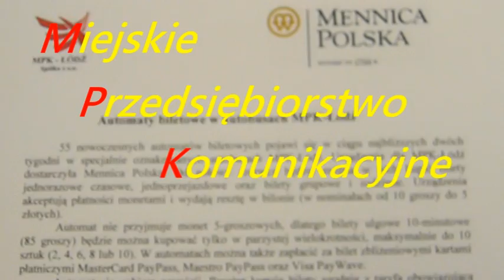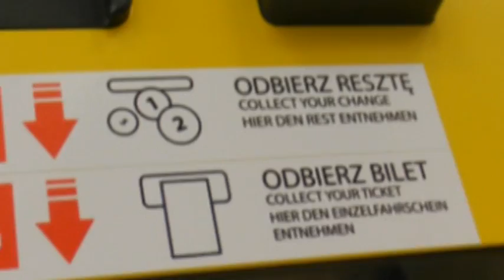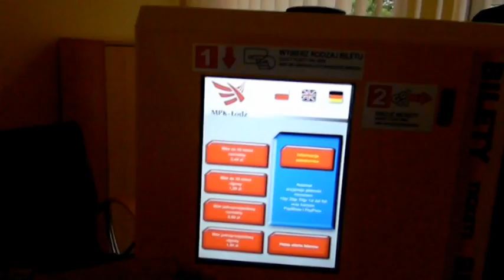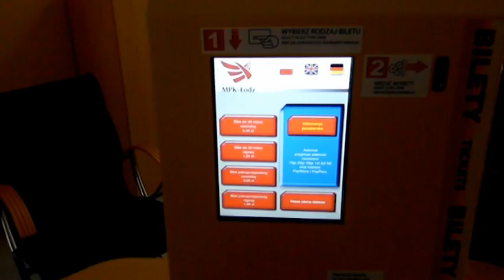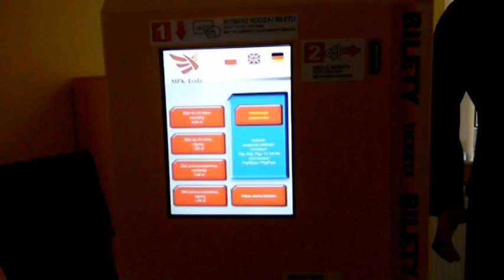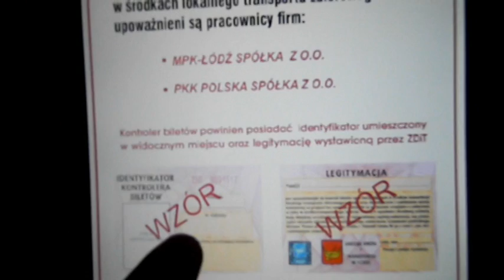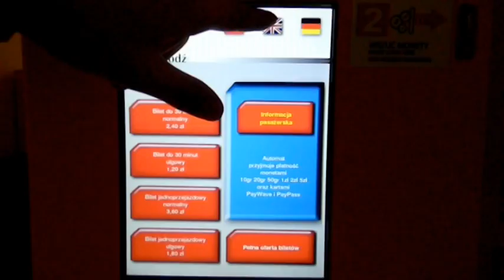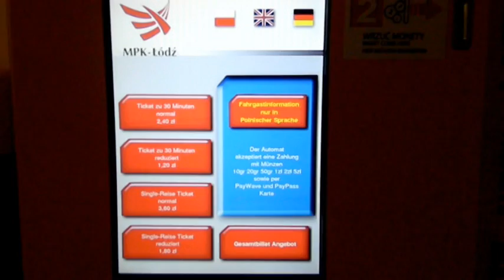Automaty biletowe w autobusach MPK-Łódź.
55 nowoczesnych automatów biletowych pojawi się w ciągu najbliższych dwóch tygodni w specjalnie oznakowanych autobusach MPK-Łódź. Urządzenia do MPK-Łódź dostarczyła Mennica Polska.

więcej informacji znajdziesz na stronie Miejskiego Przedsiębiorstwa Komunikacyjnego w Łodzi oraz na stronie MPK-Łódź Sp. z o.o. na Facebooku!

Dla Ciebie zmieniamy się na lepsze!
Każdego dnia.